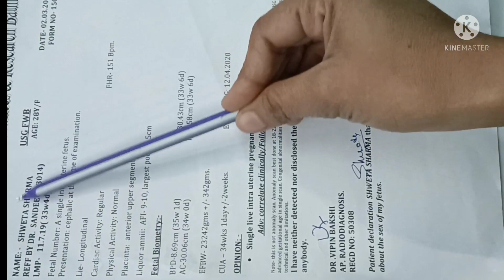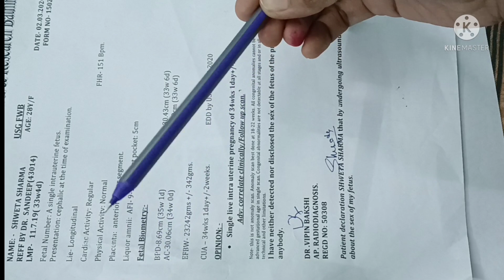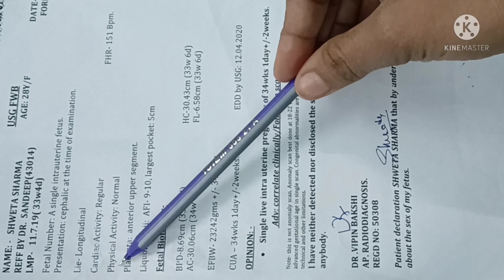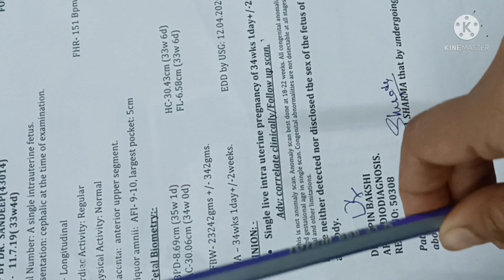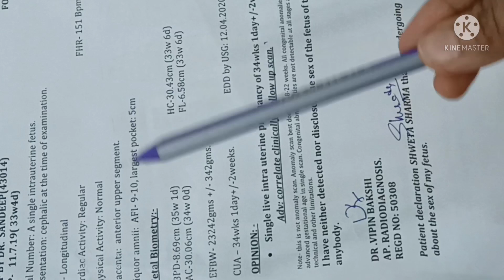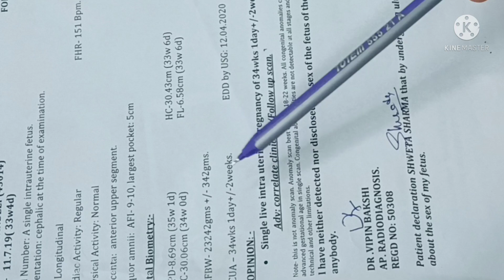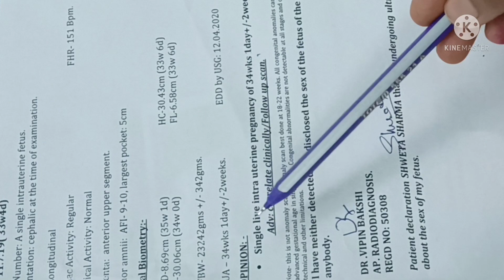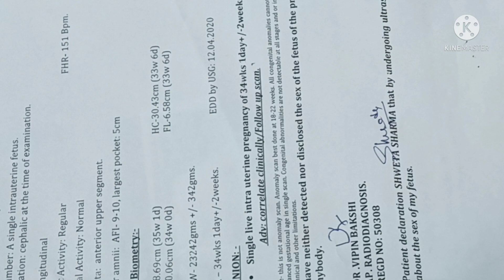9 Month Pregnancy Ultrasound in Hindi | 36 week Sonography | Pregnancy Ultrasound report kaise Dekhe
9 Month Pregnancy Ultrasound in Hindi | Pregnancy Ultrasound report kaise Dekhe | Sonography pade

Hey guys

In this video, I have explained how you can read your own pregnancy 9 Month Pregnancy sonography ultrasound Report easily. after watching this video you will be able to understand the basics terms that are written in your report. although this video is only educational purpose you should also consult your doctor.

anomaly ultrasound scan pregnancy,
anomaly ultrasound scan pregnancy in hindi,
anomaly ultrasound report,
anomaly ultrasound scan,
anomaly ultrasound 20 weeks,
anomaly ultrasound in hindi,
anomaly ultrasound procedure,
anomaly scan ultrasound radiology,
fetal anomaly ultrasound scan,
foetal anomaly ultrasound scan,
abnormal breast ultrasound,
abnormal baby ultrasound,
abnormal carotid ultrasound,
congenital anomaly ultrasound,
ultrasound anomaly scan during pregnancy,
ebstein anomaly fetal ultrasound,
fetal anomaly ultrasound,
abnormal gallbladder ultrasound,
abnormal heart ultrasound,
abnormal kidney ultrasound,
abnormal liver ultrasound,
abnormal ultrasound of baby,
abnormal ovary ultrasound,
abnormal pregnancy ultrasound,
abnormal pelvic ultrasound,
anomaly sonography report,
anomaly scan vs ultrasound,
abnormal uterus ultrasound,
anomaly scan 20 weeks ultrasound
ultrasound in pregnancy in hindi,
ultrasound in pregnancy gender,
ultrasound in pregnancy how many times,
ultrasound in pregnancy how many times in hindi,
ultrasound in pregnancy report,
ultrasound in pregnancy empty stomach,
ultrasound and pregnancy,
3d and 4d ultrasound in pregnancy,
ultrasound for pregnancy confirmation,
ultrasound during pregnancy how many times,
ultrasound in early pregnancy 5 weeks,
ultrasound early pregnancy 3 weeks,
ultrasound early pregnancy 6 weeks,
ultrasound in pregnancy for gender,
ultrasound pregnancy first week,
ultrasound pregnancy girl,
2nd ultrasound in pregnancy in hindi,
2nd level ultrasound in pregnancy,
ultrasound in pregnancy level 2,
ultrasound in 8 month pregnancy,
ultrasound in 5 month pregnancy,
ultrasound in 9 month pregnancy,
ultrasound in 4 month pregnancy,
ultrasound scan pregnancy malayalam,
ultrasound no pregnancy,
ultrasound in 3rd trimester of pregnancy,
2nd level ultrasound in pregnancy report,
ultrasound pregnancy scan,
ultrasound se pregnancy test kaise kare